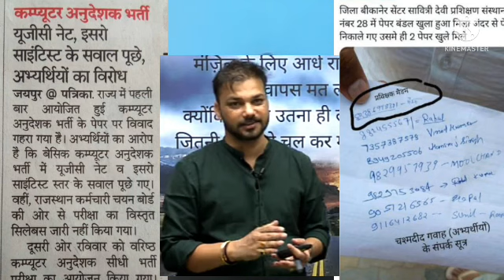हाई कोर्ट में कंप्यूटर अनुदेशक भर्ती! Computer Teachers Vacancy ! RSMSSB ! Computer Instructor News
कंप्यूटर अनुदेशक भर्ती में गड़बड़ी को लेकर सिलेबस से बाहर क्वेश्चन पूछे जाने को लेकर हाईकोर्ट में याचिका जल्द ही दायर की जाएगी !
 जो भी कंप्यूटर अनुदेशक भर्ती की तैयारी करने वाले विद्यार्थी है वह एक साथ एकजुट होकर के अपनी आवाज को उठाएं

🖥️☎️🙏हमारा टेलीग्राम ग्रुप लिंक💻 👇👇👇
Computer Teachers Vacancy Notes Pdf download Telegram group 👇👇👇👇

computer anudeshak Cut off m-kay sir
computer Cut off for competitive exams
Ram Ban Hub solved paper
rajasthan computer teacher vacancy, rajasthan computer teacher vacancy 2022 latest news
RBH Class computer teacher vacancy
Rajasthan RBH Classes Computer Instructor bharti Cut Off
rajasthan computer teacher vacancy Today News
rajasthan computer anudeshak Latest update
Rajasthan computer teacher eligibility, rajasthan computer anudeshak RBH classes
rajasthan computer teacher vacancy News